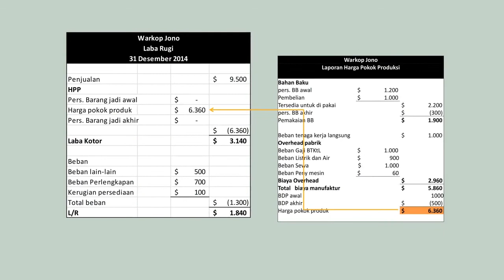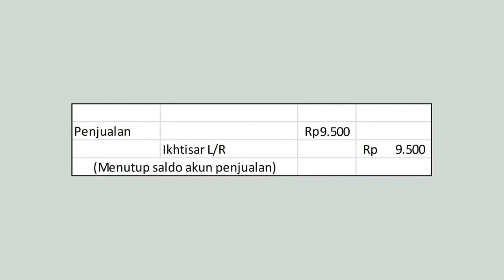Pelaporan Keuangan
Video ini berisi pemaparan tentang jurnal penyesuaian dan penyusunan laporan keuangan